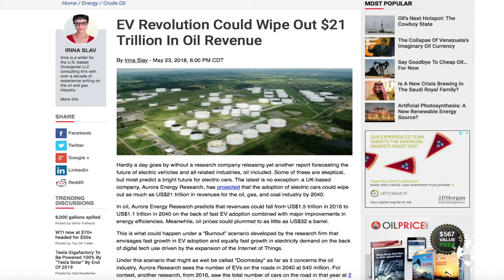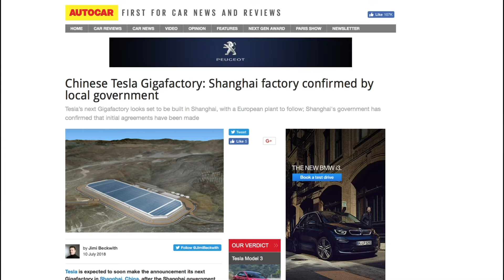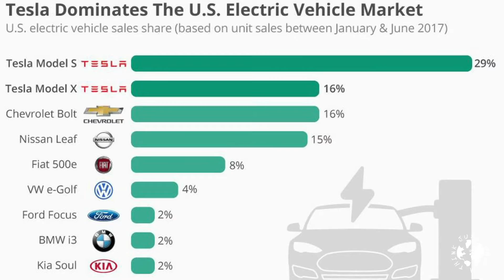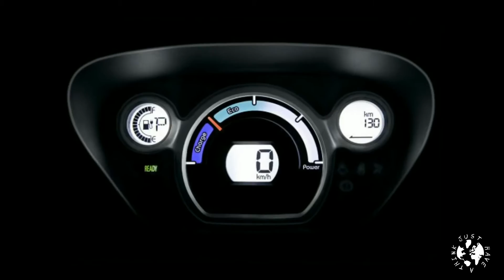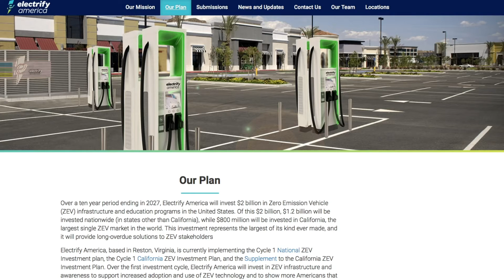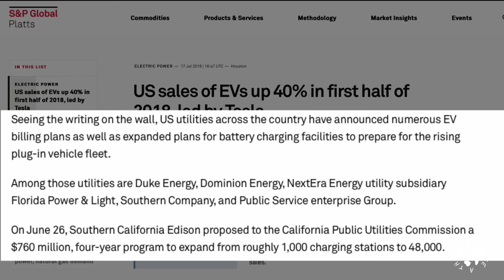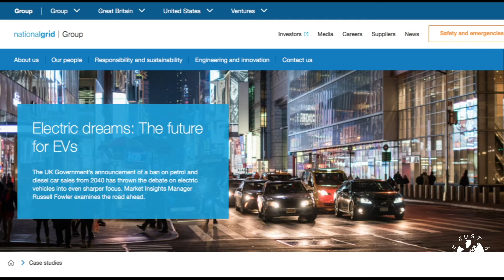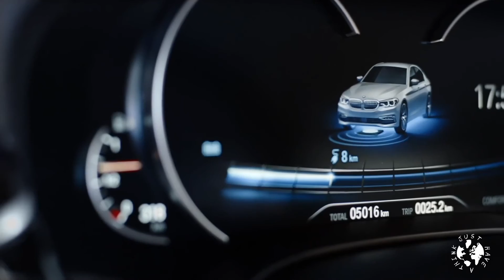EV Revolution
With some projections suggesting renewable energy and electric vehicles may lose the fossil fuel industry as much as $21 TRILLION by 2040, the battle for the hearts and minds of millions of drivers has never been more critical. Charging infrastructure continues to increase exponentially and more and more new models are coming to market every month. So what does the future hold for energy and transport?